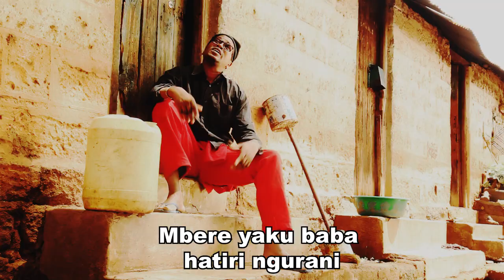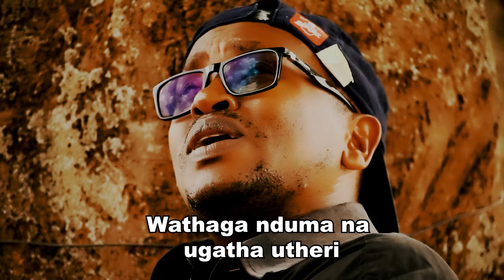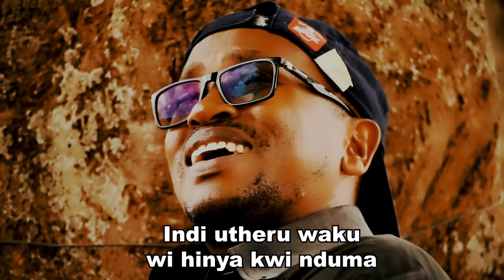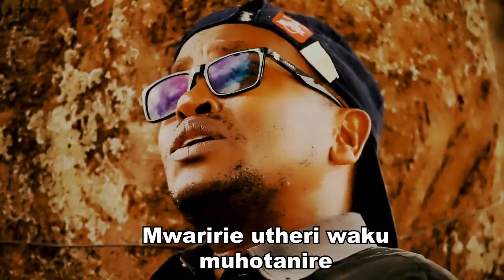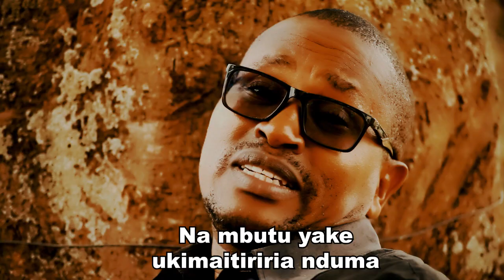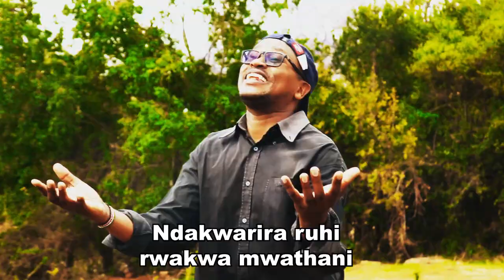Wathaga nduma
SAMMY MURIUKI OFFICIAL -

To activate the code go to messages write the word skiza leave a space, write the code then send it to 811.
6984827 Chakutumaini
6984828 He has done me glad
6984825 Kai Jesu ni mwega
6984829 Menya Herode ndarakoma
6984824 Ndingikira ringi
6984821 Ngai wa aria me muoyo
6984823 Ngai wakwa ningenaga muno
6984822 Ritwa ria Jehova wa Iburahimu
6984820 Usinipite mwokozi
6984826 Wathaga nduma

Thank you for your support by helping us go an extra mile.
SEND WAVE - (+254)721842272 - Samuel Muriuki Ndirangu